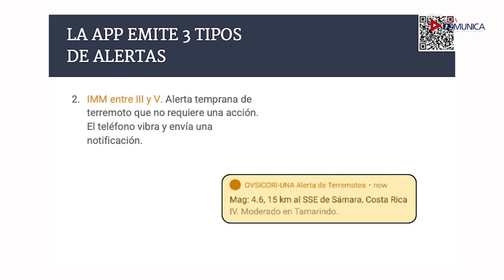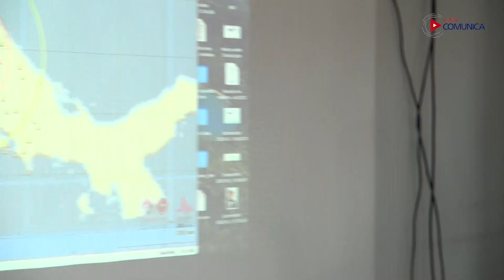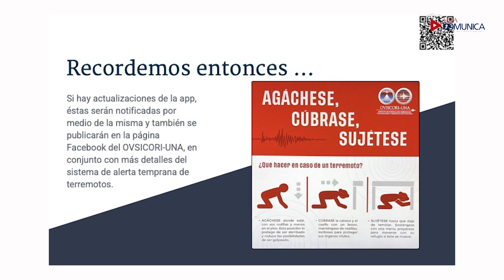App Alerta Temprana de Terremotos en América Central Ovsicori UNA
A partir de este día la mayoría de los costarricenses podrán descargar en sus celulares la aplicación (app) de alerta para terremotos para Costa Rica, denominada Alerta Temprana de Terremotos en América Central, creada por el Observatorio Vulcanológico y Sismológico de Costa Rica (OVSICORI-UNA), en conjunto con el Servicio Sismológico Suizo del Instituto Tecnológico Suizo en Zúrich y con el apoyo financiero de la Agencia Suiza para el Desarrollo y la Cooperación.
Martino Protti, sismólogo del Ovsicori-UNA, explicó que esta es una aplicación gratuita y un servicio que brinda la UNA como complemento al trabajo de diseminación de información que realiza el OVSICORI-UNA, el cual es un sistema completamente automatizado que enlaza múltiples instrumentos y algoritmos y por lo tanto es susceptible a fallas técnicas.
Protti agregó que la aplicación es efectiva solo en distancias entre unos 50 y 150 km, dado que más cerca no hay tiempo para alertar y más lejos, aunque el sismo pueda ser sentido, no causará daños tan importantes como para que amerite una alerta.
La App funciona en dispositivos con sistema operativo Android versión 8.0 (Oreo) o superiores. Además, los dispositivos deben tener los servicios de Google Play para poder recibir las notificaciones; sino, no funcionará correctamente.
con el nombre OVSICORI-UNA Alerta de Terremotos.
Si hay actualizaciones de la App, éstas serán notificadas por medio de la misma y también se publicarán en la página Facebook del OVSICORI-UNA, en conjunto con más detalles del sistema de alerta temprana de terremotos.

Tres tipos de alerta

A) 1. IMM igual o superior a V. Alerta temprana de terremoto para tomar una acción: la APP toma el control del celular y emite el mensaje de voz en volumen máximo “sismo, sismo, sismo”, vibra y despliega un mensaje de texto. Acción: agacharse, protegerse y esperar que pase el sismo.

B) IMM entre III y V. Alerta temprana de terremoto que no requiere una acción. El teléfono vibra y envía una notificación.

C) IMM inferior a III. Alerta temprana de terremoto que no requiere una acción. Notificación silenciosa.

El sismólogo agregó que sistemas similares, como parte de esta misma iniciativa, serán pronto liberados también en Nicaragua, El Salvador y Guatemala. En marzo de 2024 concluye el financiamiento de la Agencia Suiza para el Desarrollo y la Cooperación y, por lo tanto, los países deben asumir el costo del mantenimiento de las redes y de los algoritmos de alerta temprana.